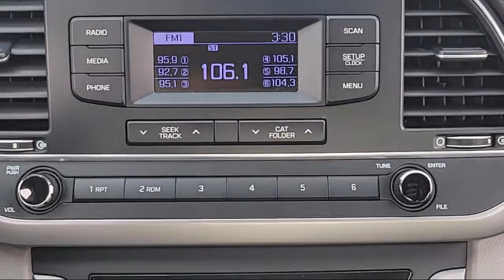2017 Hyundai Elantra SE Sedan Oakland Hayward San Leandro Union City San Lorenzo San Jose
2017 Hyundai Elantra SE Sedan Stock Number: 800770 Vin:KMHD74LF5HU323691.

San Leandro Mazda is proudly serving our friends and neighbors in Oakland, Hayward, San Leandro, Union City, San Lorenzo and San Jose. or give us a call at for more information about this or any of our other vehicles.
San Leandro Mazda
680 Marina Blvd